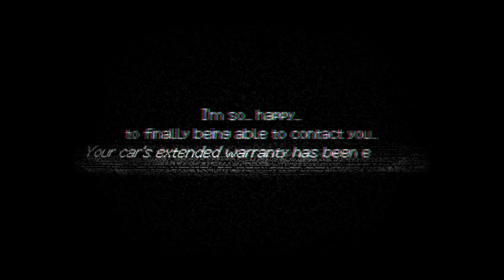we've been trying to contact you...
just a little preview of the new intro of an original game I'm currently developing using the Godot engine.
had to reupload the video to make it HD for youtube.